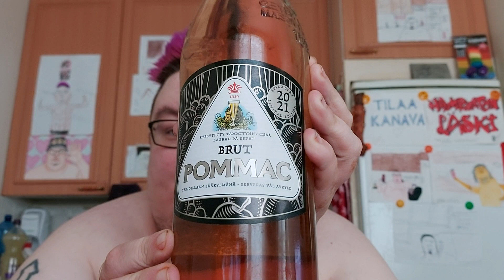Juomatesti: Pommac Brut